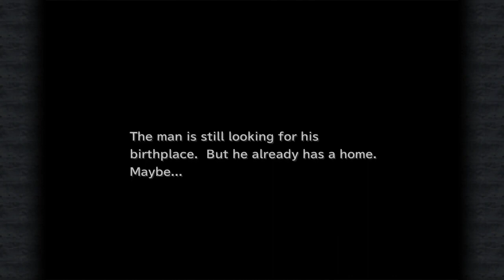LonewolfLegendOfficial's Ultimate Guide to Mastering Final Fantasy IX